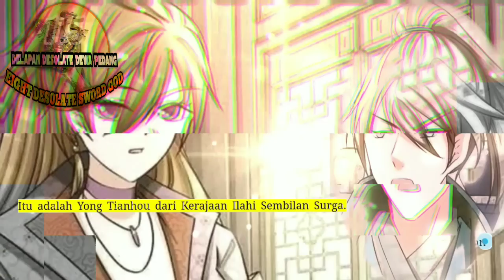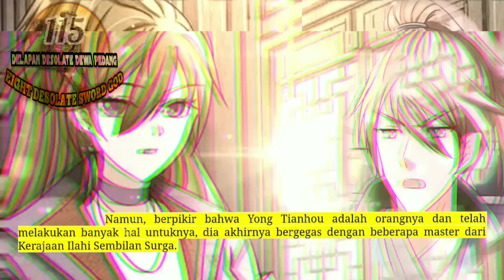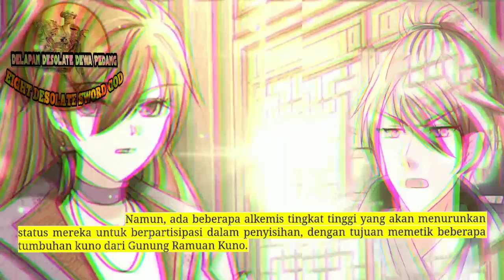Delapan Desolate Dewa Pedang season 115